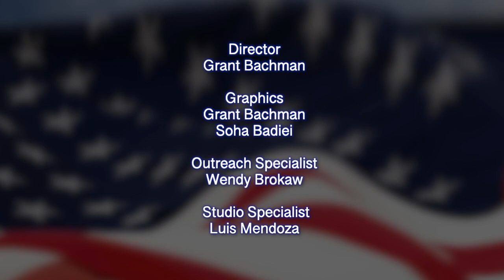Your Vote Counts - Hollie Oakes-Miller - Salem City Council Ward 5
For the May 2020 Primary Elections